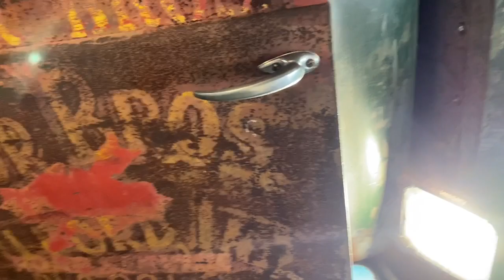1950 Dodge Power Wagon getting ready for cooler weather and stuff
Yea, it's stuff you guys in southern California for Florida never have to do! ;-)